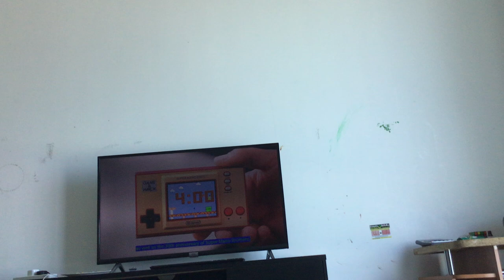Is there a problem recording?